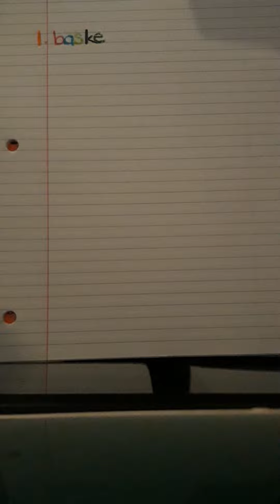Rainbow write directions